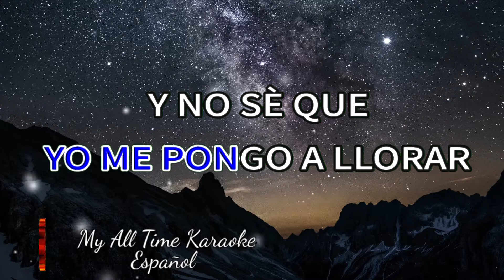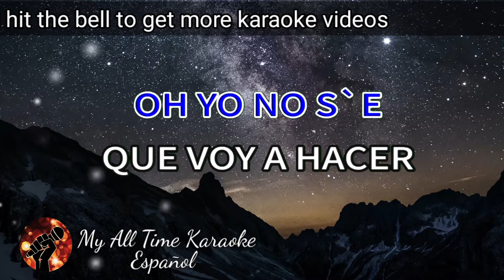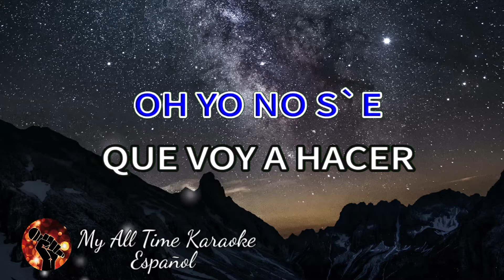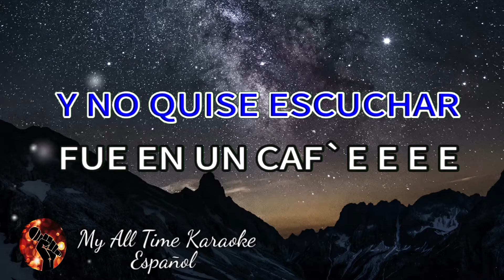Fué En Un Café - Los Apson (karaoke version)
No olvides:
📄 COMENTAR